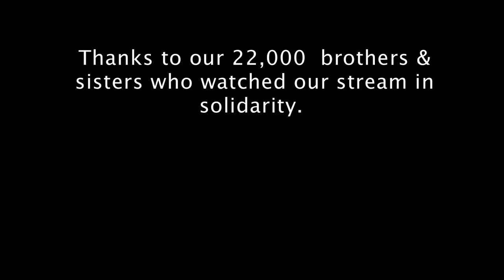10/1/2011 Brooklyn Bridge :: Step by Step | Occupy Wall Street Video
An arrested member provides an audio account of what happened on the brooklyn bridge, october 1st, 2011 with the protestors of occupywallst and the NYPD.  NOTE NYPD leading the march onto the bridge, without any words of warning or attempts to derail the march.  Normally, you are not allowed to step off the sidewalk without a reprimand and warning.

I would like to add, Almost all cops encountered in blue shirts were very nice people, just having to do their jobs.  We respect them and their families, as we respect all.  We want you to understand, we are doing this for all of you as well.

solidarity.